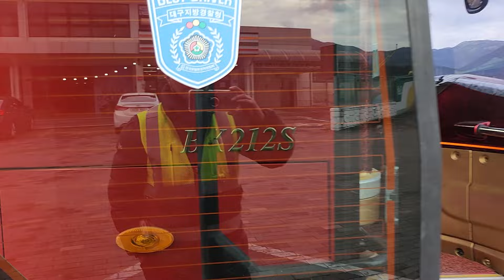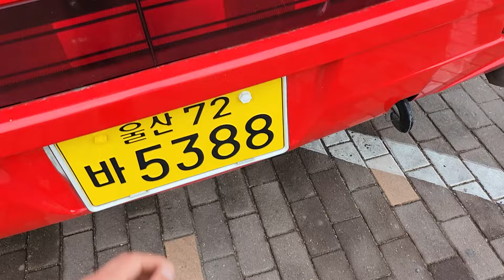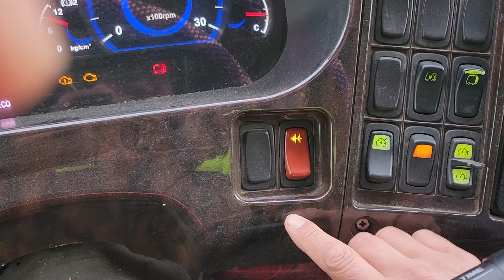대형탁송기사의하루 45인승버스 울산 ㅡ 경산진량 1시간10분소요 13만원